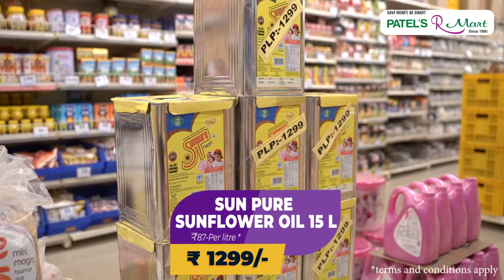Badlapur।शिवसेना ठाकरे गटाच्या पहिल्या शाखेचं उद्घाटन